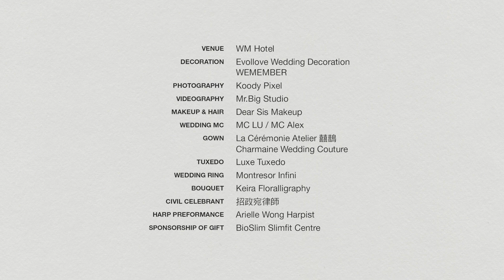WM Hotel 白色臨海婚禮嘉年華 精華重溫❤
wedhk_event - WM Hotel 白色臨海婚禮嘉年華 精華重溫❤

白色臨海婚禮嘉年華已經圓滿結束，當日大約有180對新人參與，不論是在WM小禮堂The Chapel，還是在WM Grand Ballroom的證婚預演都座無虛設，讓準新人感受到兩種截然不同的浪漫。今次活動邀請了多間優質婚禮商戶參與，提供貼心諮詢及優惠，為新人帶來更多籌備婚禮的靈感。
couple_ @kasin_athena @keith_leemk
venue_ WM Hotel
photography_ Koody Pixel
videography_ Mr.Big Studio
makeup & hair_ Dear Sis Makeup
gown_ Charmaine Wedding Couture / La Cérémonie Atelier 囍鵲
tuxedo_ LUXE Tuxedo Ltd.
wedding ring_ Montresor Infini
decoration_ Wemember Limited / evollove Wedding Decoration
bouquet_ Keira Floralligraphy
mc_ Wedding MC LU / MC Alex Chu
civil celebrant_ 招政宛律師
wedding music_ Arielle Wong - Harpist
media_ @weddinghk.hk